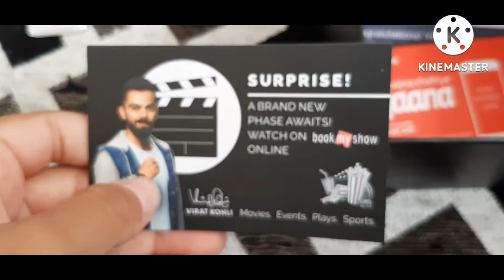UNBOXING NEW SMART WATCH...##